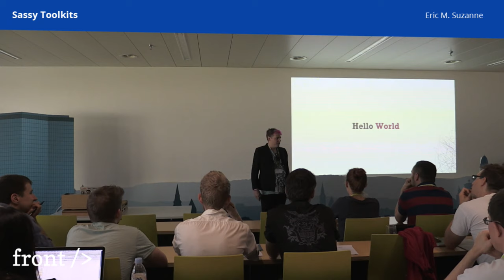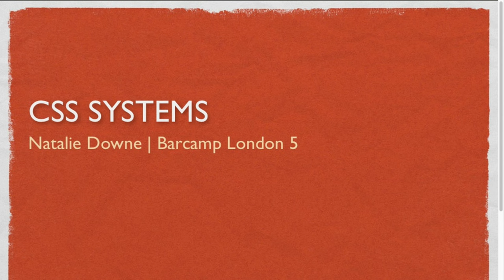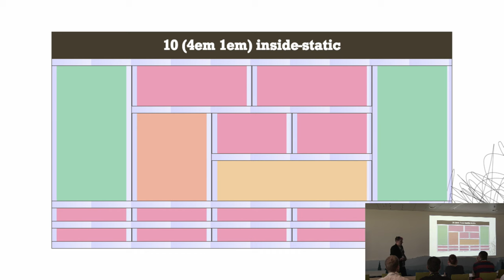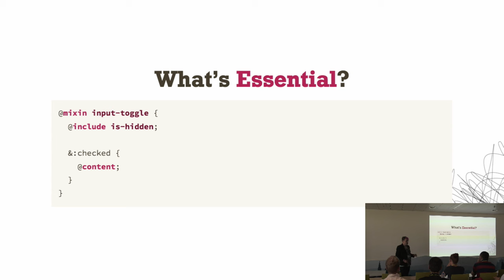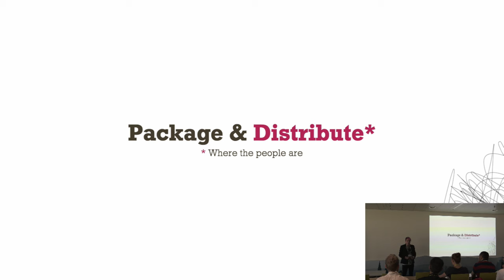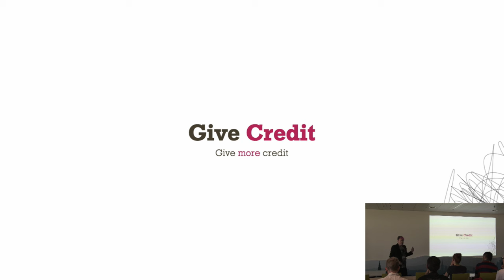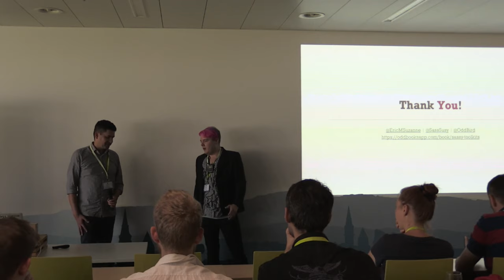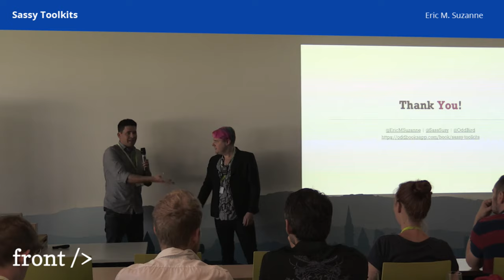Eric M. Suzanne – Sassy Toolkits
The web is littered with opinionated CSS frameworks that can rapidly back you into a corner. Now pre-processors like Sass have opened the door for more flexible toolkits, and a thriving open-source community. You don’t need 3 million followers and your own clearfix to contribute — just a willingness to participate and learn. Together, we can build more flexible and powerful toolkits that respect our unique styles and constraints!